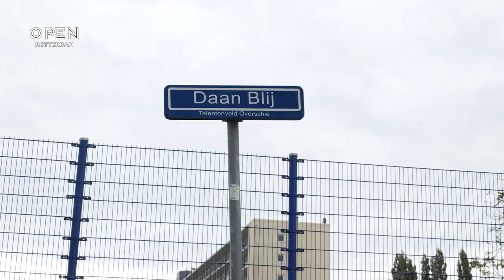Jongerenwerker Daan Blij uit Overschie is de 'beste straatvoetballer' van Rotterdam | SPORT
Als we de podcast ‘FC Afkicken’ mogen geloven is hij de beste straatvoetballer van Rotterdam.. Daan Blij! De voormalig profvoetballer helpt tegenwoordig als jongerenwerker de Rotterdamse jeugd maar is ook nog geregeld met een voetbal in de weer.